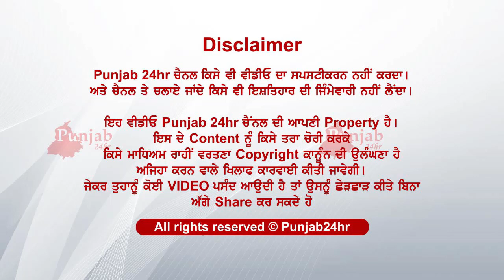ਜਲਿਆਂਵਾਲਾ ਬਾਗ ਸ਼ਹੀਦਾਂ ਦਾ ਅਸਥਾਨ 20 ਕਰੋੜੀ ਨਵੀਨੀਕਰਨ ਤੋਂ ਬਾਦ ਬਣਿਆ ਸਵਿਮਿੰਗ ਪੂਲ